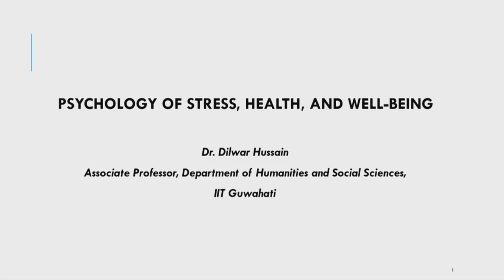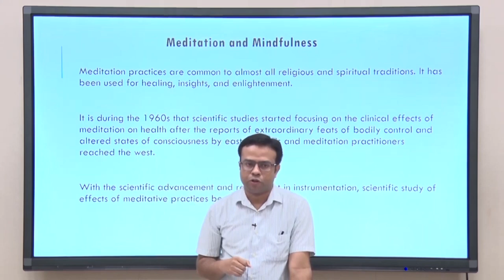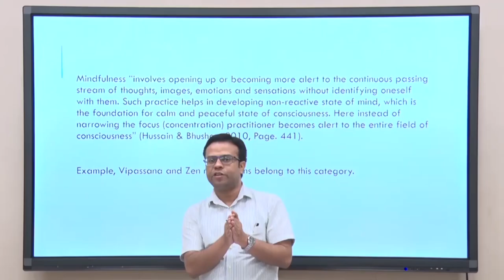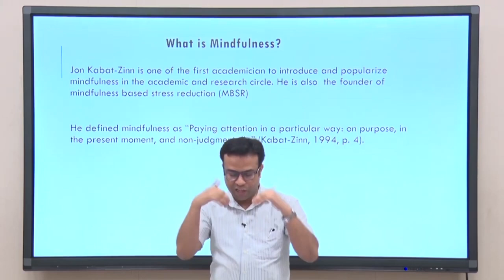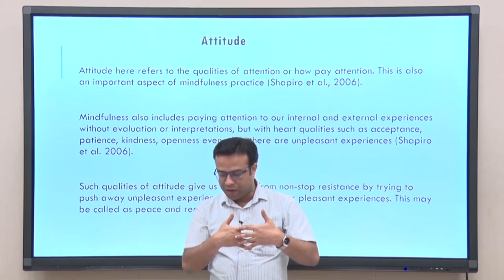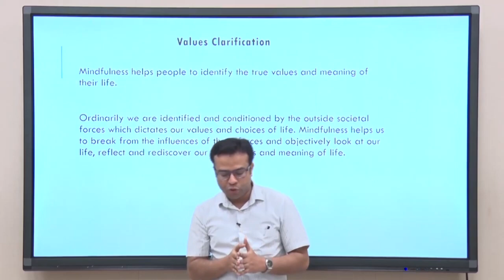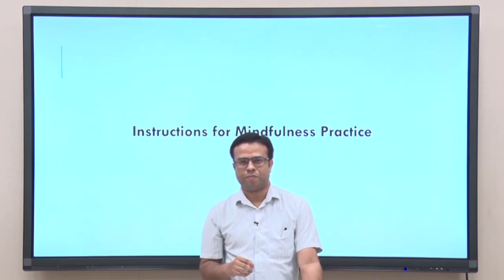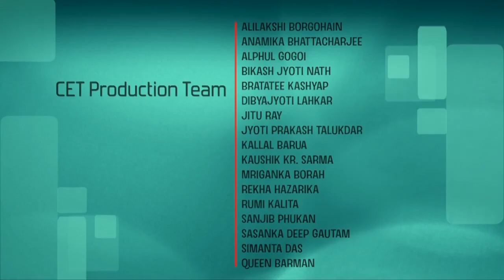Lec 16 : Coping with meditation and mindfulness